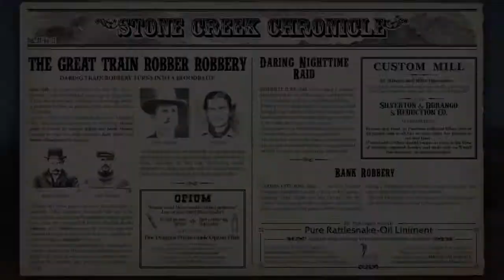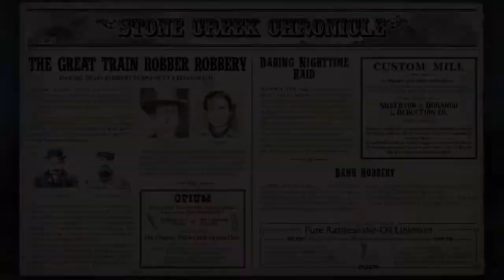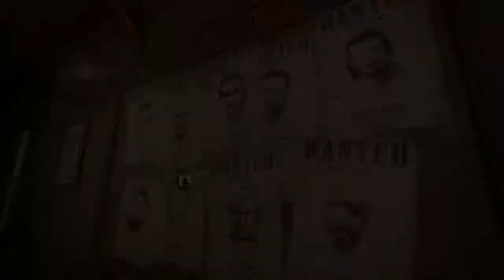Wild West Online FIRST Gameplay Demo New OPEN WORLD MMO Game 2017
This is Wild West Online, an online multiplayer game set in, you guessed it, the Wild West.

The video above shows a brief look at character creation, a town, various NPCs, exploration and combat. You can visit a saloon to pick up quests, steal stuff, which affects your reputation if you're caught, and ride out on horseback. You can become a lawman, an outlaw or a pioneer as you complete bounties, gather resources and explore the world.